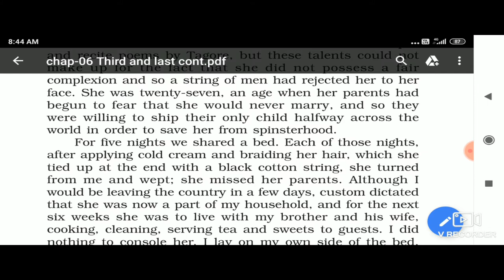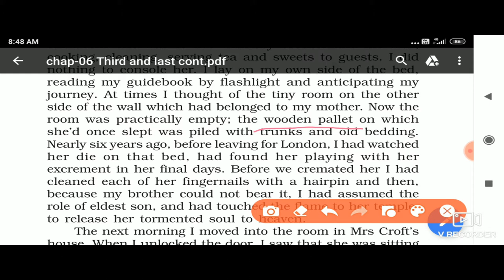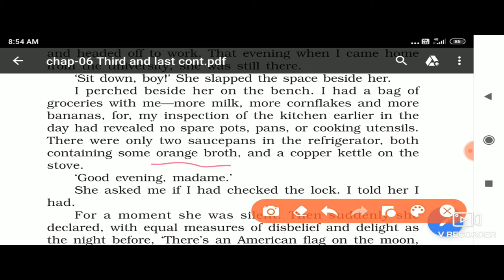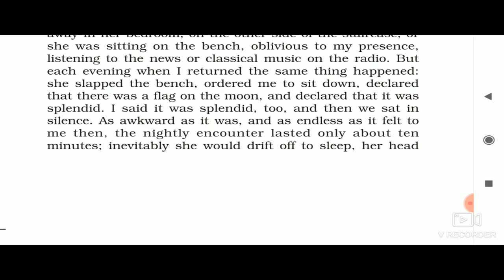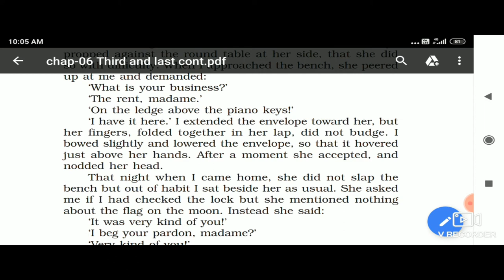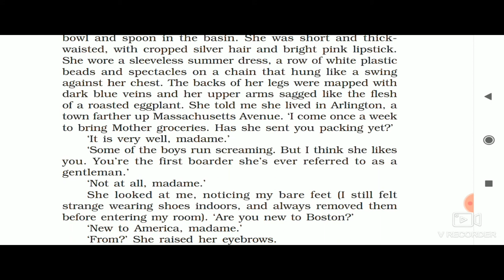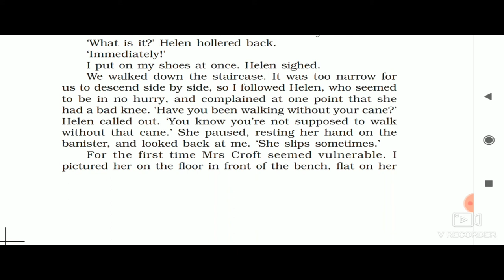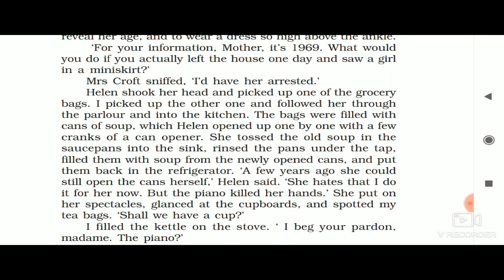CLASS 11 ENG LIT Story 06 third and final continent part31